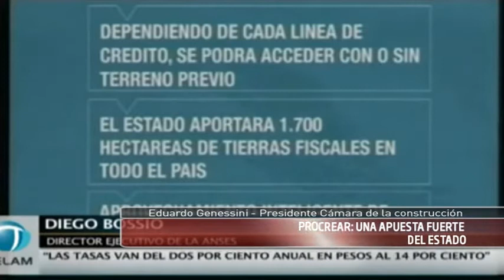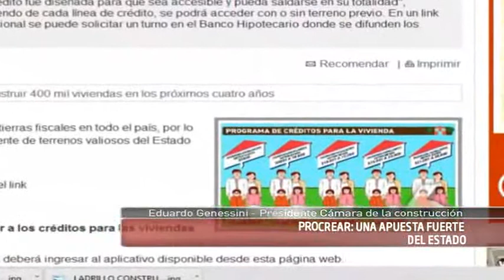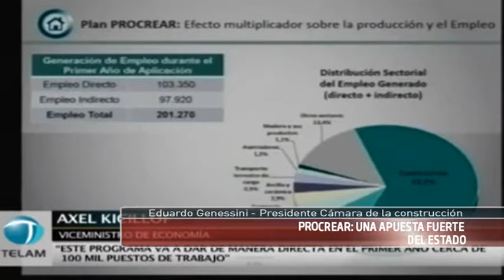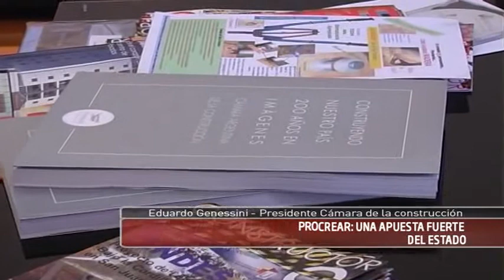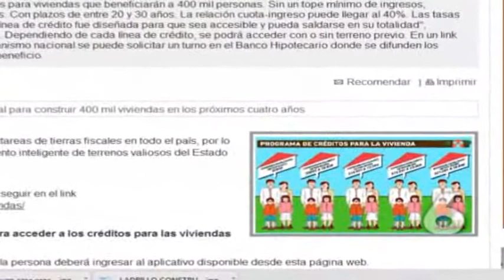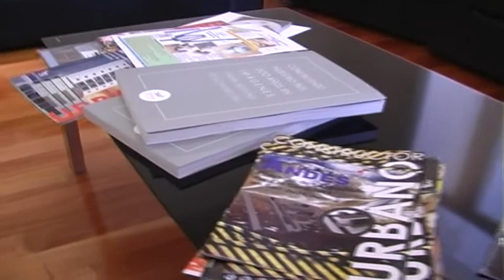14-06-12 Genessini-plan procrear y const en la provincia